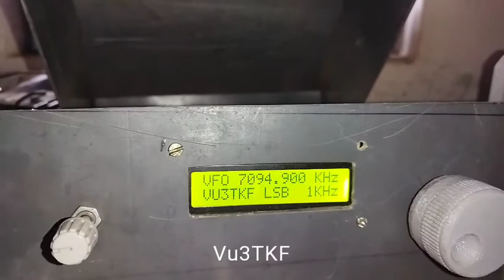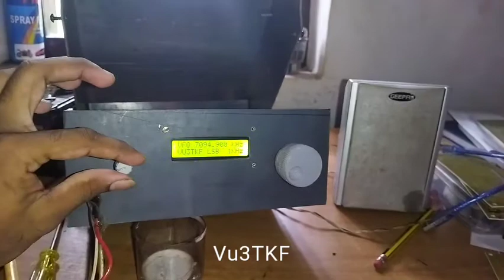Ham radio | bitx40 Version3| Morning QSO